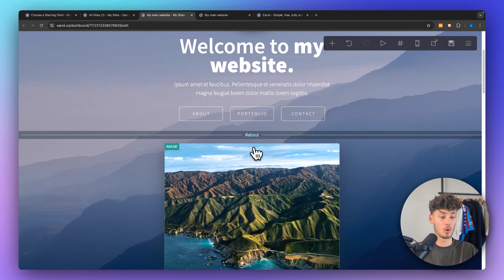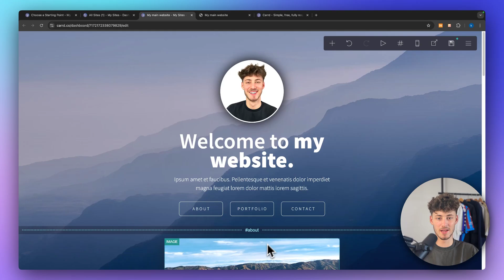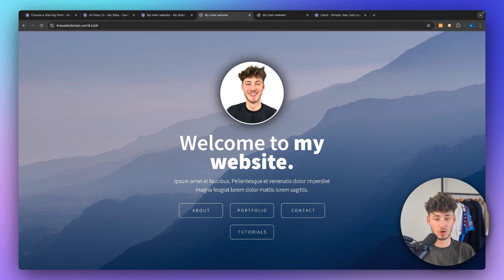How to Create Multi Page Sites on Carrd (2026 Tutorial)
Learn how to create multi-page sites on Carrd with this easy tutorial! Add pages to your Carrd website and make your site even more dynamic in just a few simple steps. Perfect for beginners and experts alike!